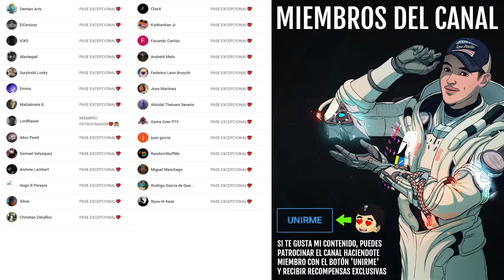LA HISTORIA DE TOLAND! EL PRIMER GUARDIÁN OSCURO! | Destiny 2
🗣En este video de lore hablamos sobre Toland, El Fragmentado. El primer Guardián Oscuro, tan obsesionado por la Oscuridad y la Colmena que fue expulsado de la Última Ciudad y sacrificó su forma física a cambio de una mayor comprensión de la Colmena. Desde entonces nos ha acompañado y guiado en varias ocasiones, demostrado ser realmente inteligente, aunque no podamos fiarnos del todo de el... Así que poneos cómodos y dejad que os cuente😜👌

0:00 Introducción
1:50 ¿Quien es Toland?
3:42 La Historia de Toland - El Primer Guardián Oscuro
19:25 El Futuro de Toland
20:56 Outro

🎁HABRÁN 3 GANADORES/ PREMIOS:
🥇Pase de Temporada + Emblema: Sinfocambio
🥈Emblema: Dilatación Temporal
🥉Emblema: Tracción Midas

✅Requisitos:
1️⃣Seguir a @tsubanechan
2️⃣Seguir a @Ryusuri
3️⃣Seguir a @TheWildGamer95
4️⃣RT🔁 y Like💖

► ¡Sígueme!
• Accesorios Gaming 10% dto. Código wildgamer

► Comunidad de PS4: TheWildGamers
► LOS MIEMBROS DE CANAL MÁS EXCEPCIONALES!

💠MI PC:
• CPU: AMD Ryzen 7 5800X 3.8 GHz 8-Core Processor
• GPU/ Gráfica: Gigabyte GeForce RTX 3060 12 GB
• PLACA BASE: Asus ROG STRIX B550-F GAMING (WI-FI) ATX AM4
• CPU Cooler: Corsair H100i RGB PLATINUM 75 CFM
• Memoria RAM: Corsair Vengeance RGB Pro 32 GB DDR4-3200 CL16
• ALMACENAMIENTO: Samsung 970 Evo Plus 1 TB M.2-2280 NVME
• TORRE: Corsair iCUE 465X RGB ATX
• FUENTE: Corsair 850 W